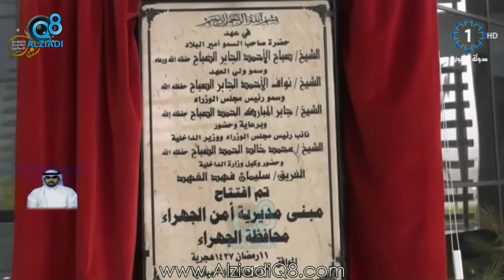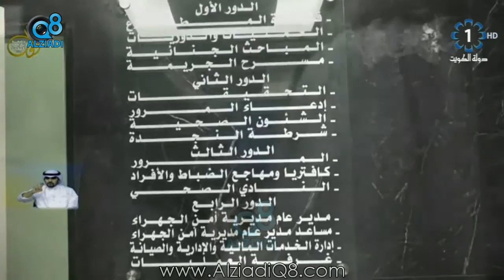وزير الداخلية الشيخ محمد الخالد يفتتح المبنى الجديد لمديرية أمن الجهراء